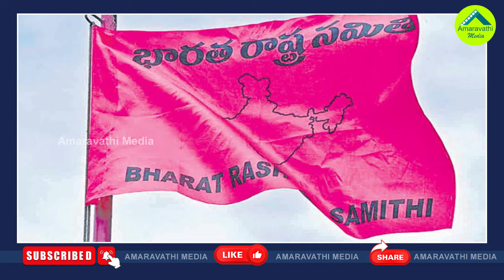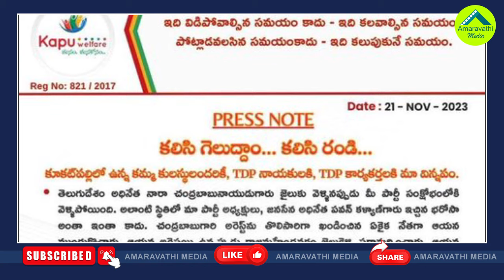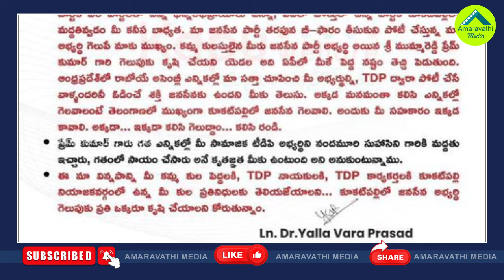కమ్మకులానికి కాపు వార్నింగ్..ఏపీలో తెలంగాణ ఎన్నికల చిచ్చు| Kapu Letters Creates Stir In Kamma Caste